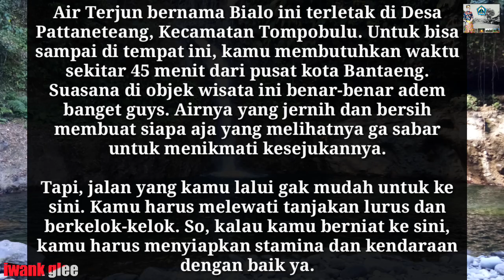AIR TERJUN BIALO |||| ADA JEMBATAN PELANGINYA JUGA |||| WISATA ALAM KAB. BANTAENG-IWANK GLEE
Kali ini kami lagi ada di air terjun bialo,,, bkn air terjunnya saja,,, ada jembatan pelanginya juga gaeeeesss,,,

Air Terjun bernama Bialo ini terletak di Desa Pattaneteang, Kecamatan Tompobulu. Untuk bisa sampai di tempat ini, kamu membutuhkan waktu sekitar 45 menit dari pusat kota Bantaeng. Suasana di objek wisata ini benar-benar adem banget guys. Airnya yang jernih dan bersih membuat siapa aja yang melihatnya ga sabar untuk menikmati kesejukannya.

Tapi, jalan yang kamu lalui gak mudah untuk ke sini. Kamu harus melewati tanjakan lurus dan berkelok-kelok. So, kalau kamu berniat ke sini, kamu harus menyiapkan stamina dan kendaraan dengan baik ya,,, hehehe

Song : UDIN PANSEL - Jalarambanna Bantaeng

Song : MAHARANI - Indo Logo

Song : MAHARANI - Butta Kalassukangku

THANK YOU FOR SONG NO COPY RIGHT 🙏🙏🙏 YOUTUBERS MUSIC